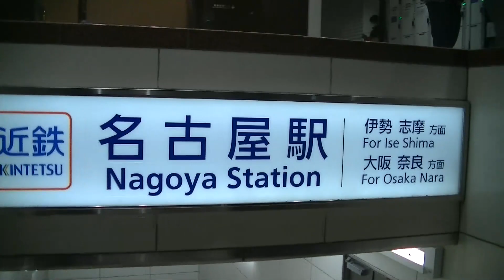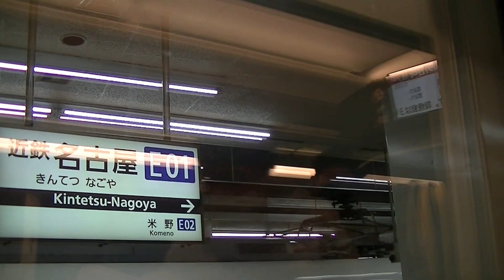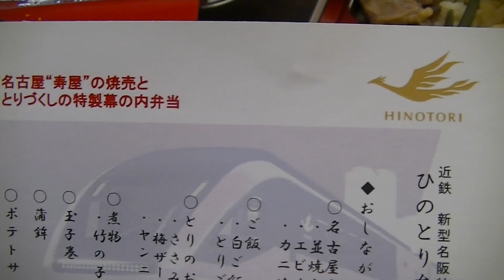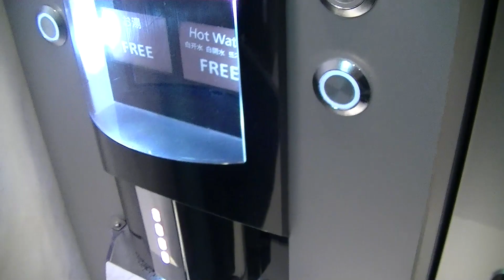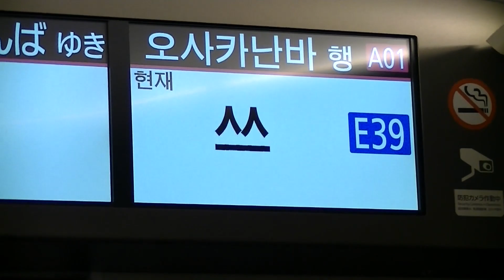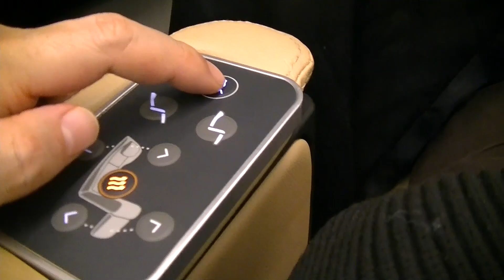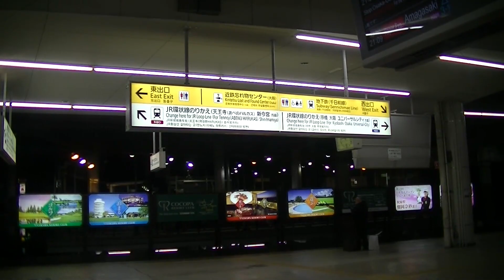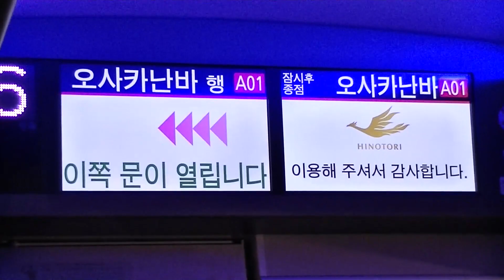【JAPAN Journey】Kintetsu Limited Express HINOTORI From Nagoya to Osaka Namba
We will send U a time on a very nice & comfortable LImited Express train connecting Osaka and Nagoya